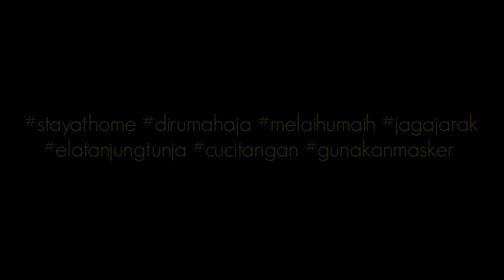IKUTI ANJURAN PEMERINTAH - DIRUMAH AJA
Berikut pesan satwa liar yaitu orangutan dalam menghadapi wabah covid19
Yuk ikuti anjuran pemerintah